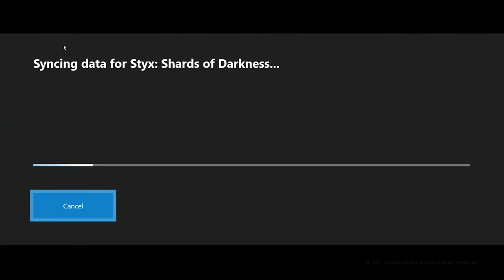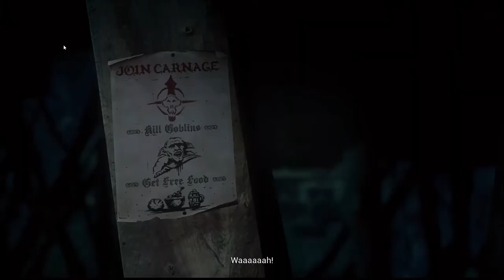STYX LEARNING THE ROPES